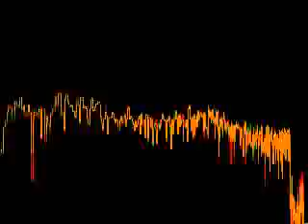Cleanse and purify your entire body and sexual energy from all past partners+cord cutting subliminal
I made this video extra strong for people with sex addictions and for virgins who
always feel tempted to give in. it can be challenging but with an extra push and some spiritual support you will make it to purity. this is also for the ones who want to wait for marriage which is the best way to avoid being a cheater. the subliminal audio includes

Removing sexual urges
Removing porn addiction
No longer interested in sex apps
energy cleansed from past sexual partners
body is cleansed from past sexual partners
energetic cords and soul ties are completely cut from past sexual partners
Can easily go months or even years without wanting/having sex
purified energy